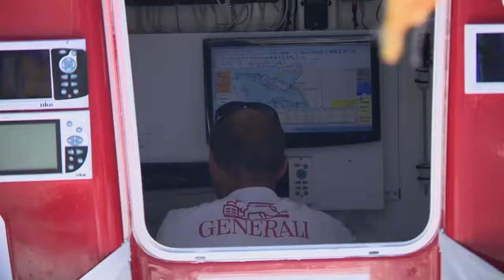Solitaire Bompard Le Figaro - Départ de l'étape 4 La Rochelle - La Rochelle / Start of the leg 4